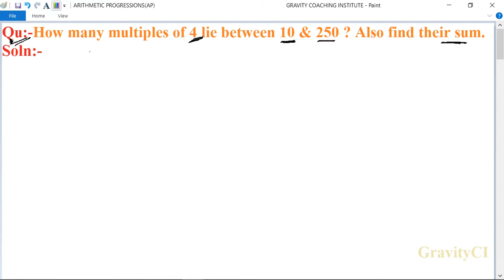Q1 | How many multiples of 4 lie between 10 & 250 ? Also find their sum. | Class 10 | AP | Ex 5.2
CBSE Previous Years Questions Class(X):-
Qu(1):- How many multiples of 4 lie between 10 & 250 ? Also find their sum.